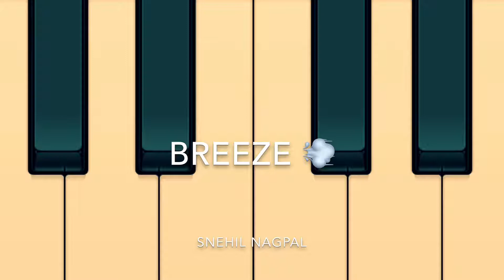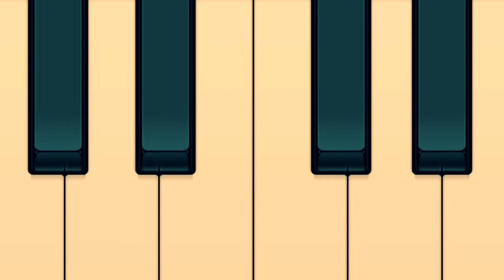“Breeze” - By Snehil Nagpal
Credits : Composition, Arrangements, Music, Effects, Mixing & Mastering By Snehil Nagpal. Audio Track